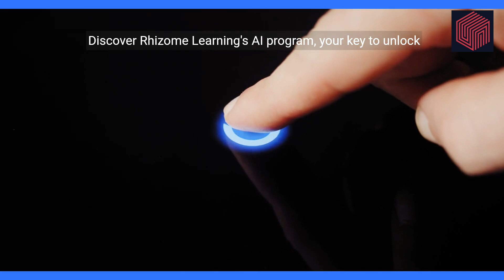AI Mastery for Business: Unlock Business Growth with Rhizome Learning Strategies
Are you ready to elevate your business with AI mastery? Discover Rhizome Learning, the ultimate resource for achieving growth through advanced technology. From machine learning to natural language processing, we explain it all in an easy-to-understand way. Don't miss out on this game-changing knowledge—click play now and boost your business! Start your journey towards success today!